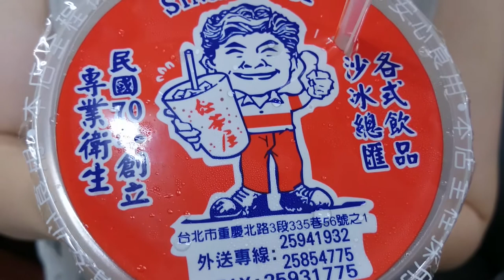20140706每日一A之好喝的紅茶。